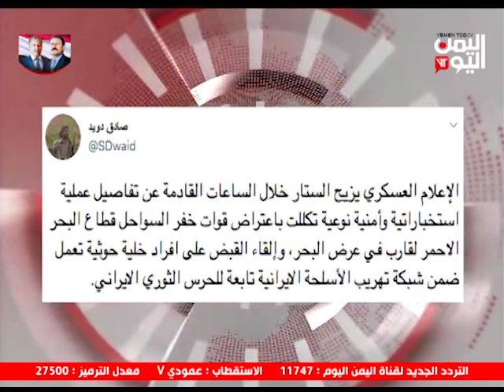إلقاء القبض على خلية حوثية تعمل ضمن شبكة تهريب الأسلحة تابعة للحرس الثوري الإيراني